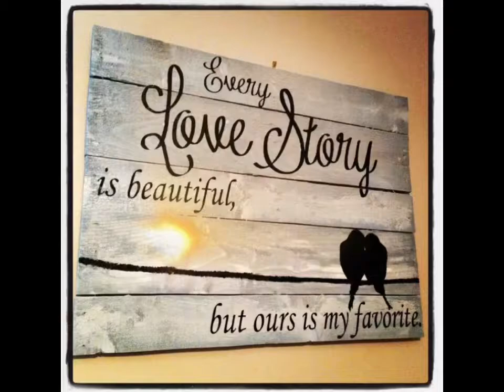DIY Christmas Center Piece Cones Series of Christmas Decor #4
Cheap. Affordable but Chic.
Ideas to decorate your home without over spending
Merry Christmas and stay safe.

You need:

Plastic sheets to your preference
Duct tape ( local hardware store)
Tissue paper/ kitchen paper ( Walmart)
Regular glue or school glue ( Walmart)
Jute twine (dollar store)
Burlap (dollar store)
Hot glue gun ( Home Depot)
Super glue ( dollar store)
Adhesive gems to your preference (dollar store)
Acrylic and spray paint gold ( Michael’s Canada)
Tin plate 16” (dollar store)
Ribbon and flower ornament ( Walmart)